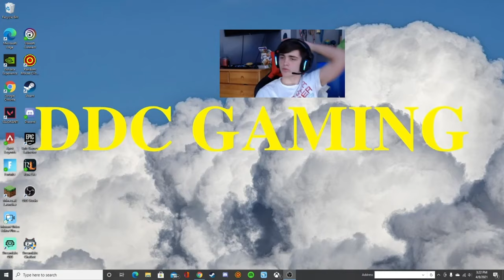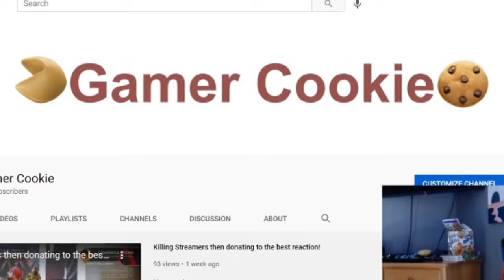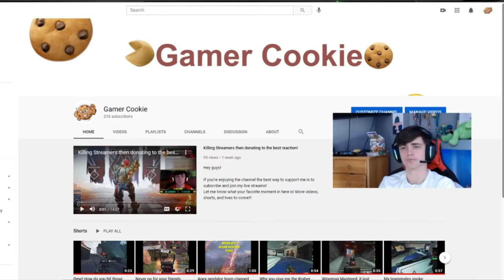I am Not DDC GAMING anymore! Name change-informational video!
Dont worry guys! More content soon :D